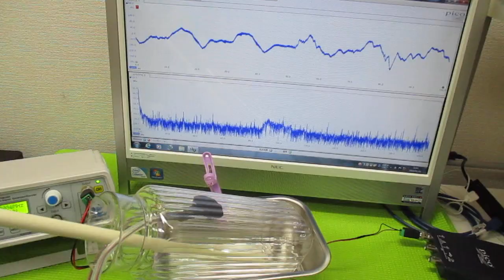音と超音波の組み合わせを利用した超音波制御技術 ultrasonic-labo